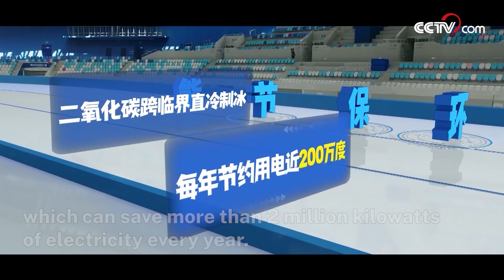【Beijing 2022 Venue】National Speed Skating Oval | iPanda